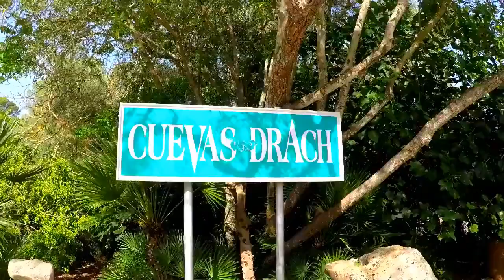Mallorca, Balearic Islands 2016 - Spain Travel vlog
Had the best two weeks in Mallorca. Places we visited in the video: Sa Rápita, Sa Coma, Palma de Mallorca and Porto Cristo.

There will be another travel vlog of Sochi, Russia coming soon! ;)

The song I used in the video is called "Aloha" by the artist Mome.